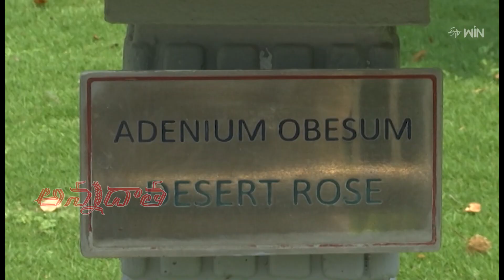6th March 2023 | Annadata | అన్నదాత | Full Episode | ETV Telugu